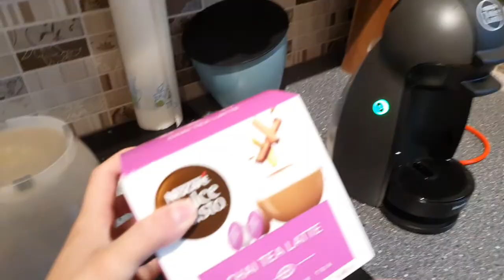New Leaf Vlogs - End of August 2020